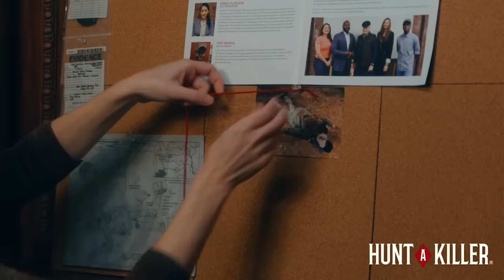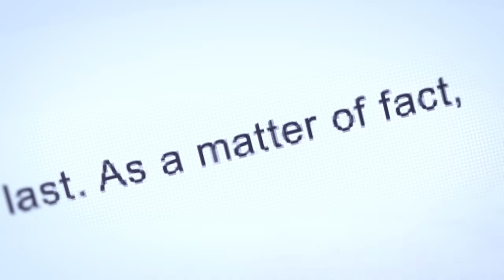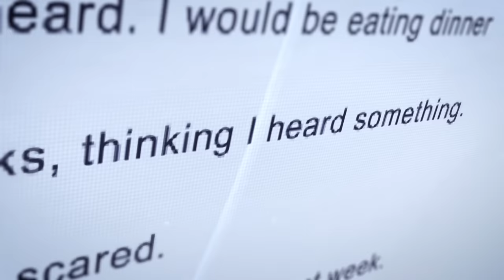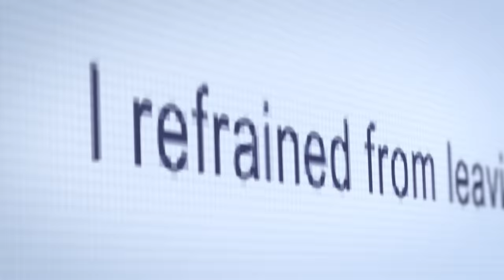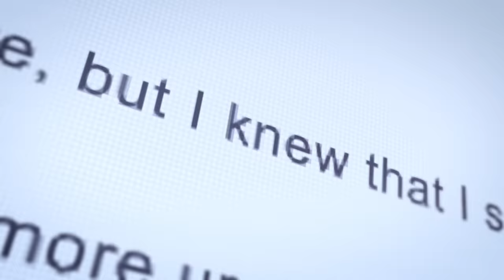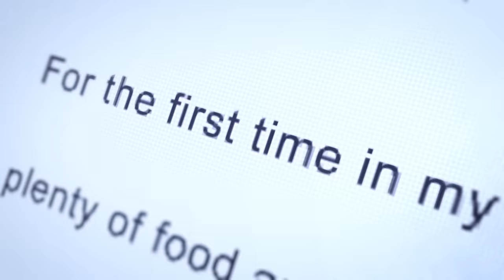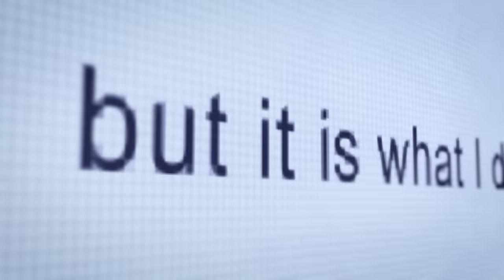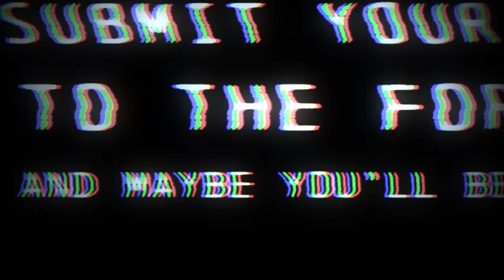Are You Scared of the Cave?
Possible triggers: mentions of emotional/physical distress, hallucinations, injury, weapons

Directors - Ryan Bergara, Annie Jeong
Associate Producer - Lauren Yamin
Camera Operator - Karen Du
Sound - TJ Marchbank
Senior Creative Producer - Annie Jeong